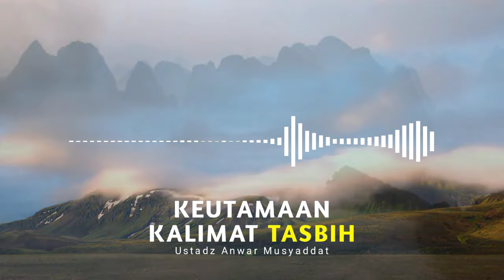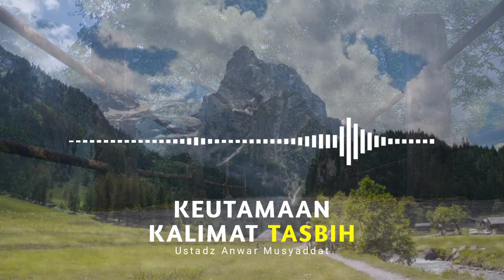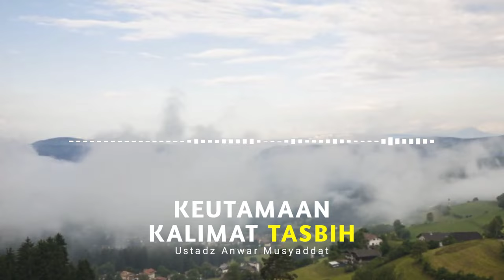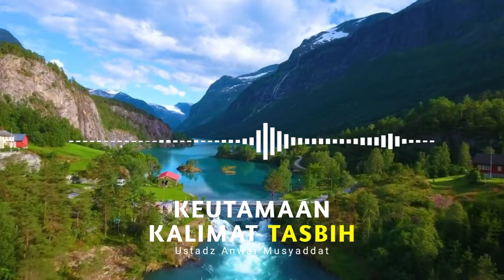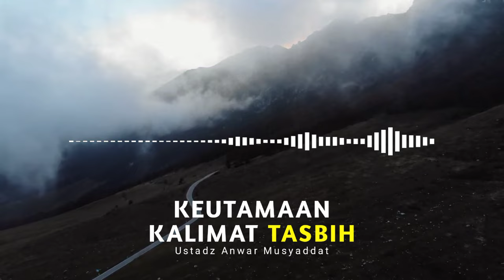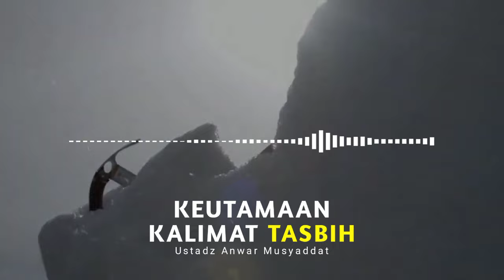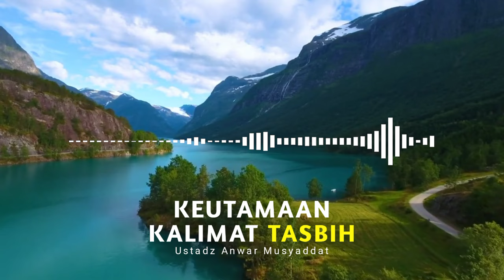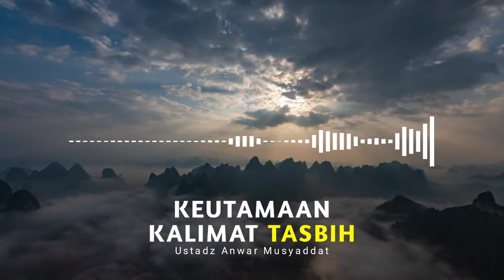Keutamaan Kalimat Tasbih | Ustadz Anwar Musyaddat